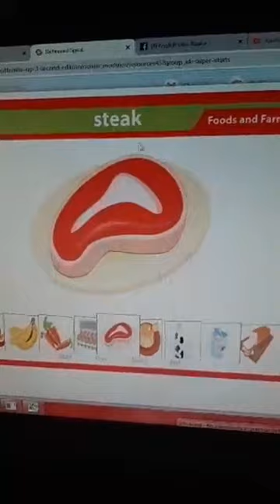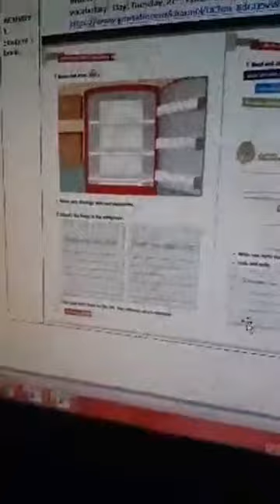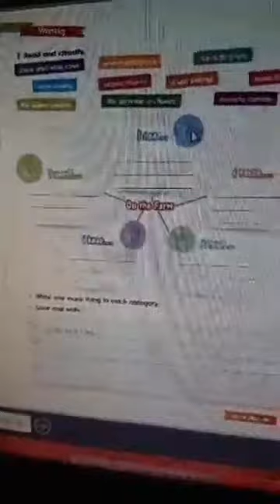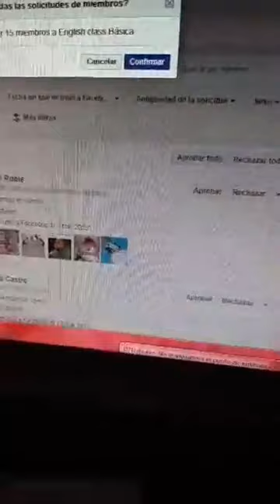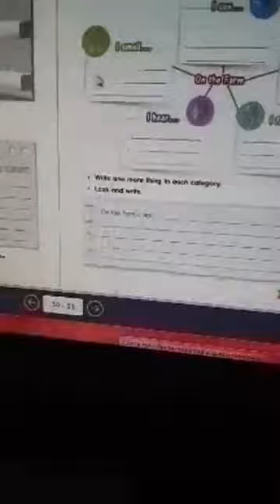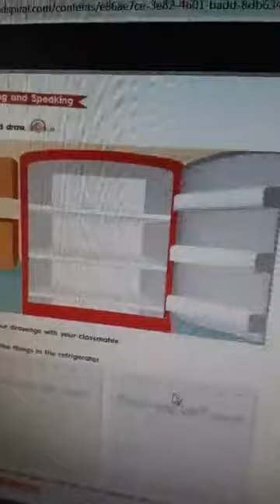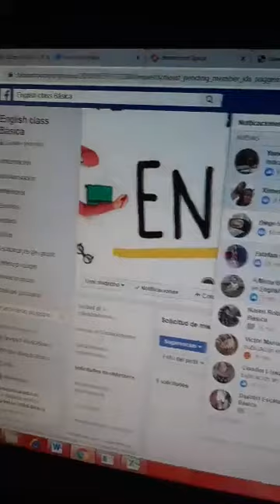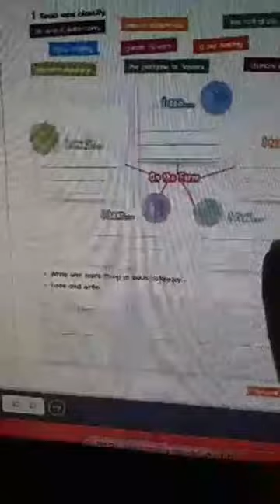THIRD GRADERS. THE FIVE SENSES.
This is the class that we had on facebook live.